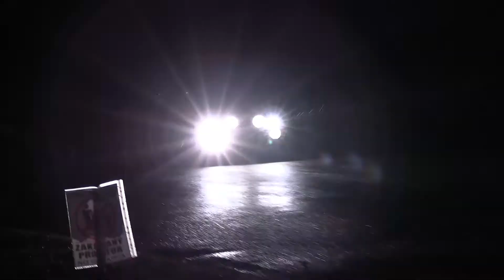16. Radouňská Rallye - Memoriál Fr. Michálka 2022 | 126 | Veronika Kožmínová - Alexandra Skripová